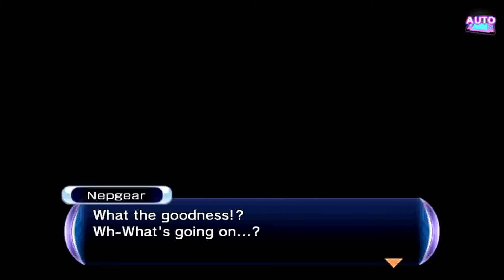Hyperdimension Neptunia Re Birth 2 Sisters Generation Part 6